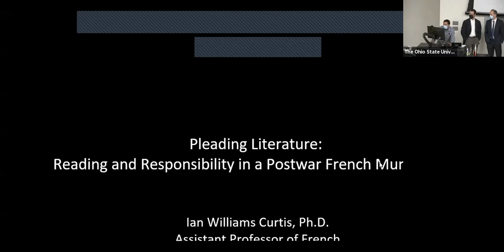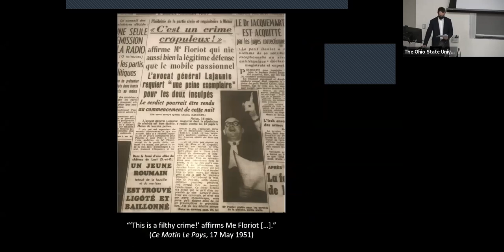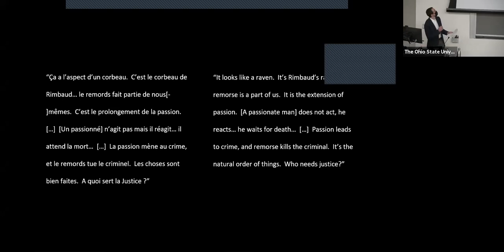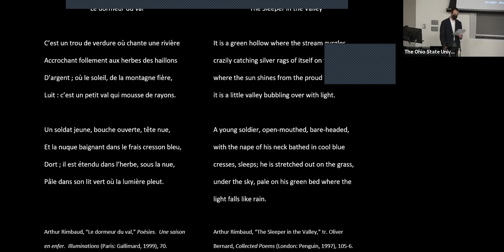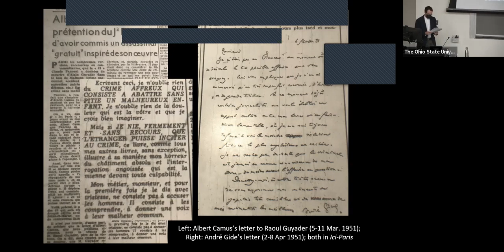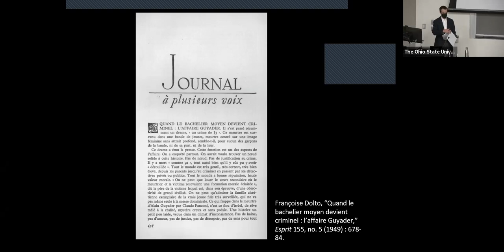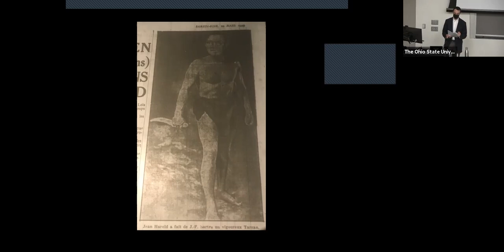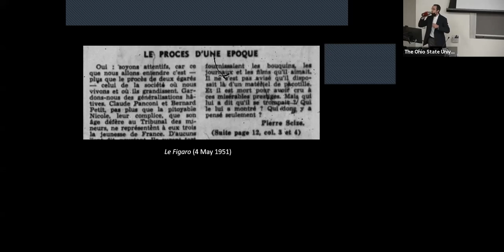Ian Curtis: Pleading Literature: Reading and Responsibility in a Postwar French Murder Case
The subject of this talk is borrowed from my book manuscript, The J3 Affair (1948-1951): Modern Literature and the Memory of Occupation in a Postwar Murder in France, which retraces and analyzes a judicial affair that contemporaries described as one of the most important criminal cases of twentieth-century France.  “Pleading Literature” examines the numerous instances during the affair when canonical and popular works of fiction came under the scrutiny of journalists, psychiatrists, and judges.  Tracing discussions about books and their authors among the protagonists of the affair, in the press, and in the courtroom, I explore the ideological differences these literary debates reveal and offer perspectives on the competing theories of juvenile crime onto which they can be mapped.

Ian Curtis is Assistant Professor of French in the Department of Modern Languages and Literatures at Kenyon College.